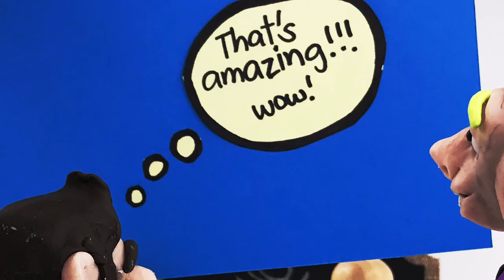ARTIST IDEAS: Where Do They Get Them From?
Feeling inspired? Create art!
Feeling drained? Create art!
Feeling like crap?  Create art!
Feeling unmotivated?  Watch this.

All music by: JFCRN
Male voices: Eric Thomas
Sound Effects: Soundbible.com
Edited and Directed by JFCRN